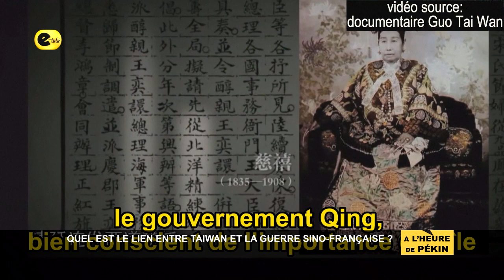Quel est le lien entre Taïwan et la guerre sino-française ?ActuRevuepar Yingping#